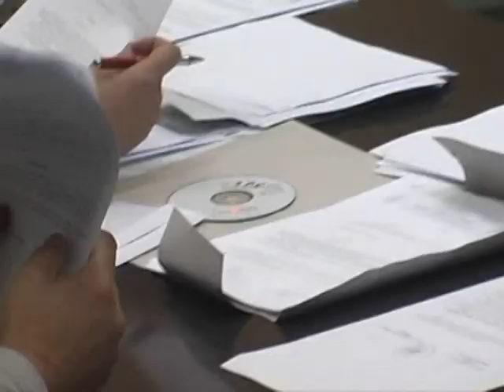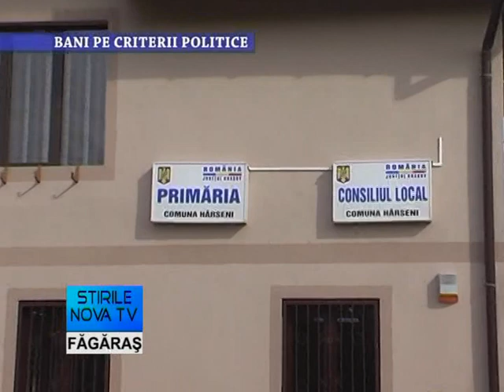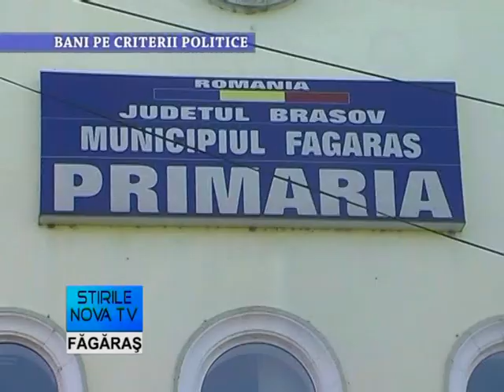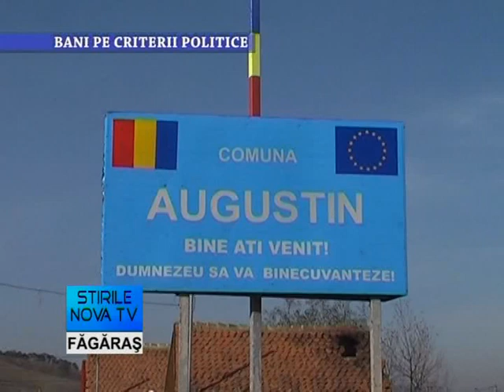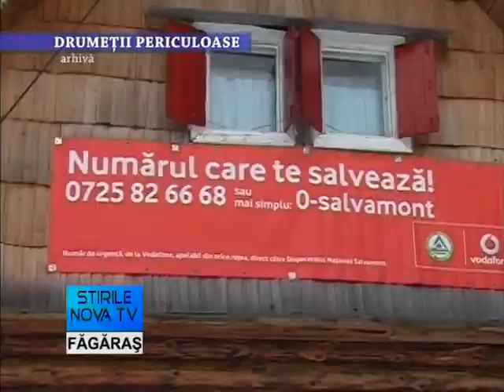Stirile Nova TV Fagaras, 14 ianuarie 2016